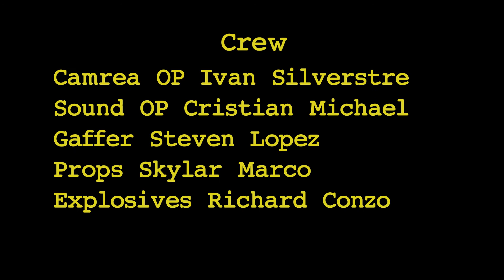Bored (Short Film)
Three teens bored of playing videogames decide to steal there dads fireworks to have some fun.
made by Nick Conzo
Warrior Studios 2021